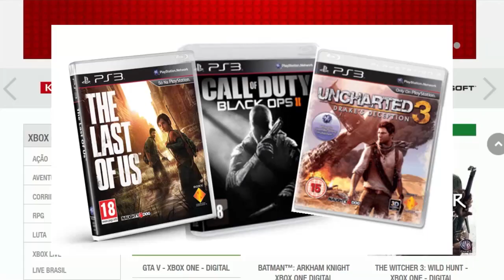So uma Morte..! com Anexos na VMP - Black Ops 3 Multiplayer PS4